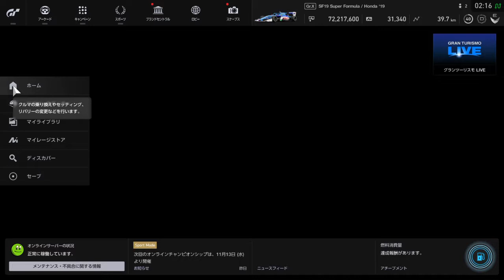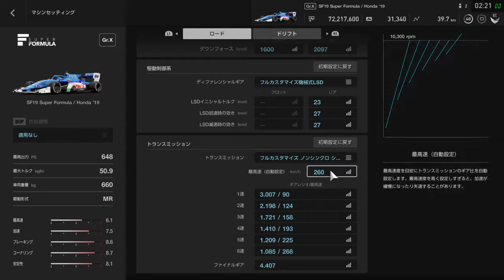GTSPORTS スパ右京さんリバリーベネトンB196? super formula hondaでスパ 暫定自己ベスト2:2:242 (’・ω・｀)♪